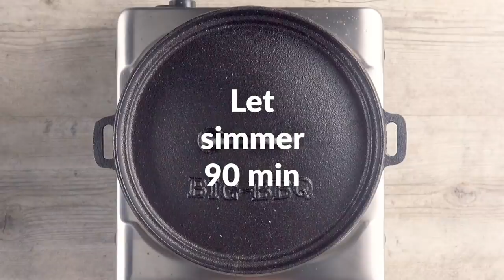Best BBQ Burger Ever | Put Cabbage On A Can & Wait 30 Minutes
BBQ Beer Slaw Burgers ⬇️ FULL RECIPE BELOW ⬇️ Have you ever had grilled cabbage? You might think we've lost our marbles, but barbecued cabbage tastes amazing and it's super fun to make! We're putting a whole head of cabbage on a beer can (stay with us), putting that on the grill, and then smothering it in delicious, tangy BBQ sauce. Oh, and there's coleslaw, too. Throw all of that on a burger and you've got yourself something truly special!

You'll Need (for 2):

For the BBQ beer slaw burgers:

- 1 head of red cabbage
- 16 oz beer can
- 2 cups BBQ sauce
- 2 hamburger buns
- 2 hamburgers
- 2 slices of cheddar cheese
- sliced jalapeños

For the coleslaw:

- ⅓ cup mayonnaise
- 2 tbsp apple cider vinegar
- 1 tbsp honey
- 1 medium carrot, shredded
- ½ red onion, diced

Here's How:

1. Hollow out the red cabbage and set the stalk aside for now.

2. Pour out half of the beer from the can and stick the cabbage head on it.

3. Stand the beer can upright on the grill and baste the cabbage head with BBQ sauce. Grill the cabbage for about 30-50 minutes and brush it with BBQ sauce again after 15 minutes. The cooking time will depend on the size of the cabbage.

4. Take the cabbage off the grill and remove the beer can. Dice the red cabbage and mix it with the BBQ sauce.

5. For the coleslaw, finely dice the red onion and the cabbage stalk you set aside earlier. Add the shredded carrot, mayonnaise, apple cider vinegar, and honey, season with salt and pepper, and mix well.

6. Now you can assemble the burgers. Spread a layer of the BBQ beer slaw on the bottom half of each burger bun and top with a hamburger patty, cheddar cheese, sliced jalapeños, and 1-2 tablespoons of the homemade coleslaw for each burger. Put the top burger buns on and dig in!

Now that is one heck of a tangy, juicy burger. It's about time you made cabbage a permanent fixture in your burgers, so use your next cookout as an opportunity to take a bite out of this epic BBQ beer slaw burger! Get the recipe for the Beer & Beef Dumplings featured in the bonus video